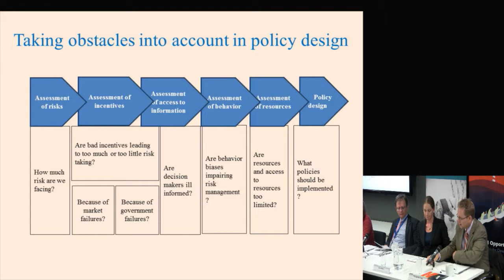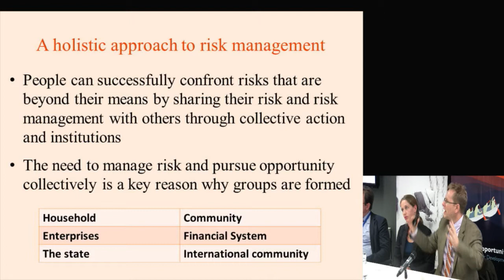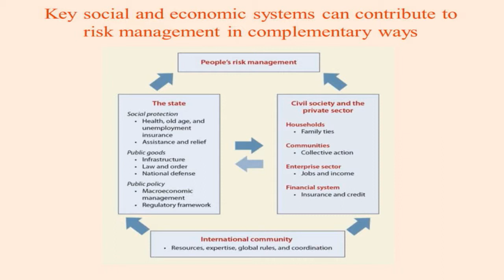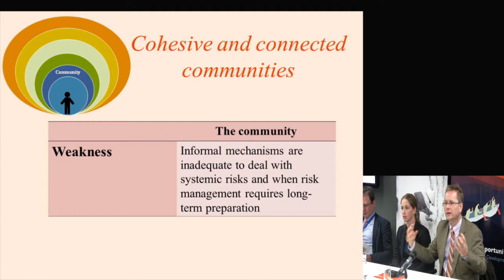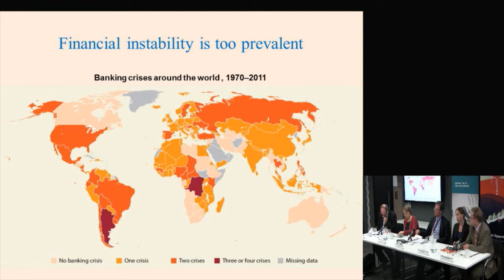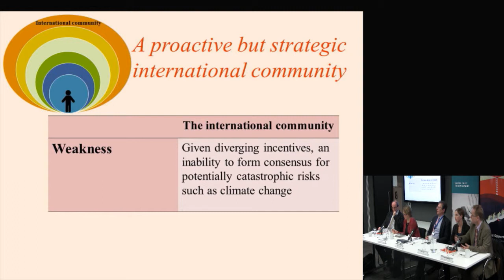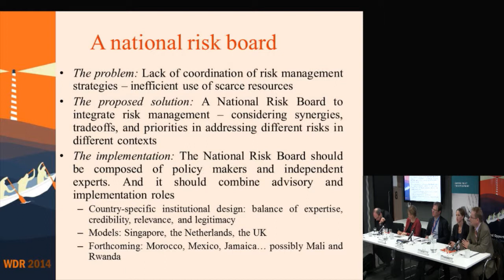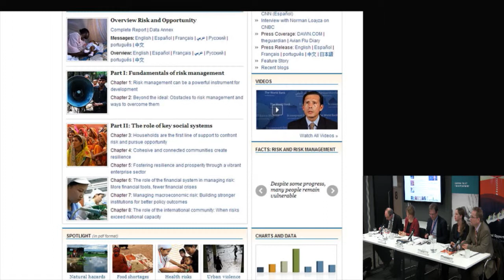Rasmus Heltberg - World Development Report 2014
Rasmus Heltberg - Lead Evaluation Officer, Global Programs, The World Bank - presents findings from the World Bank's 2014 World Development Report. This event - World development report 2014: risk and opportunity - managing risk for development - was held on 25 November at ODI offices, London.